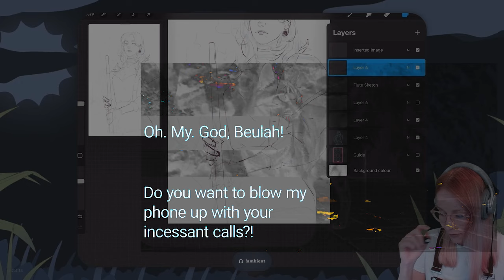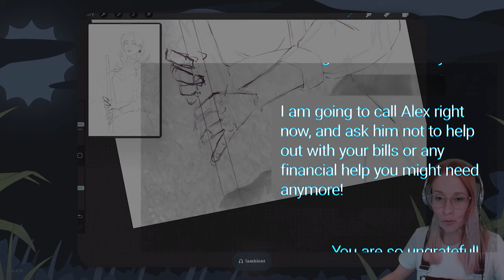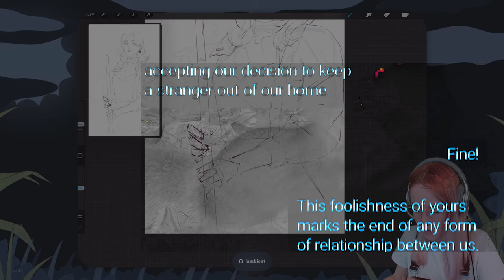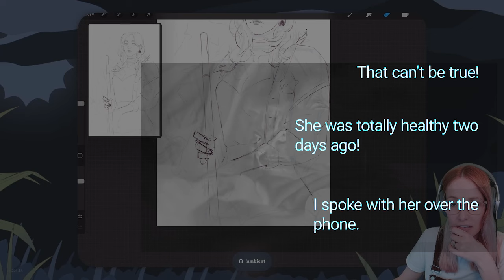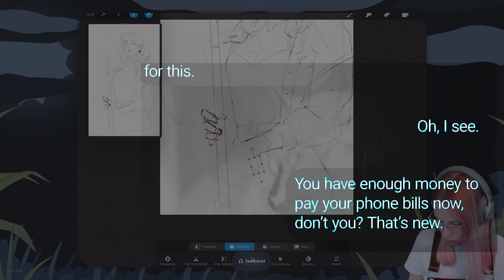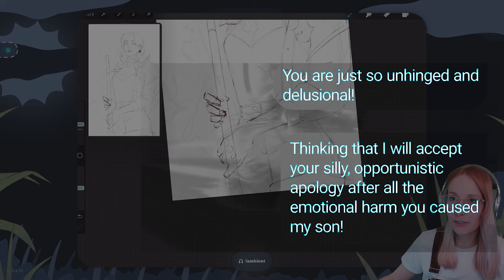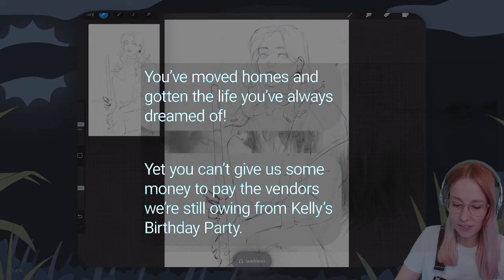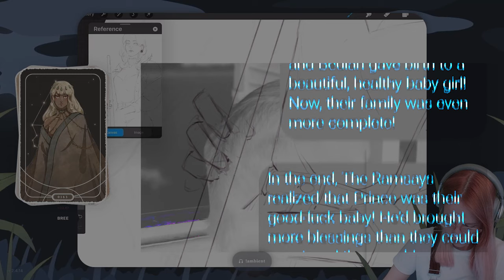【Army APPLE】Insane SIL Says My Adopted Son Isn’t Family. So, I Cut Her off From My Inheritance!